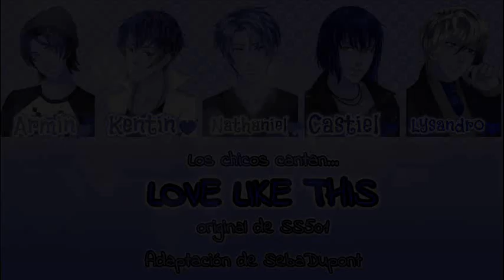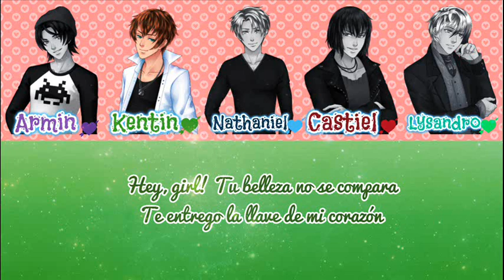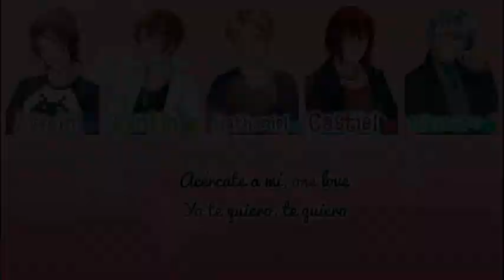Los chicos de Corazón de Melón cantan... ¡Love like this!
San Valentín no tiene por qué limitarse a un día, ¿no, dulzuritas?
¡Ah! Tenía intenciones de subir este vídeo ayer por el Día del Amor y la Amistad, pero no estaba listo. Y... ¡bueno! En el instituto Sweet Amoris todos los días se celebra el amor con estos chicos o eso quisiéramos.

En esta ocasión les traigo un color coded con la canción "Love like this", de la banda coreana SS501. Sé que estamos infectados con canciones de KPop y CDM, pero una más creo que no hace daño y ¡vamos, no me lo nieguen! Las voces de estos chicos son sensuales y justamente son cinco, ¿por qué no aprovecharlo? ¿O acaso no se imaginan que si los chicos de CDM hablaran en coreano, sonaría así más o menos? Además, ¡me moría de ganas por hacer este vídeo! :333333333 (también me gustaría hacer un montaje con otra canción de esta banda con los chicos de CDM, pero luego, luego).

Usé la traducción y adaptación del cover de Sebastián Dupont para este vídeo, hubiera podido poner el cover en lugar de la original, pero la canción no se me descargaba (?).

¡En fin! ¡Espero que la disfruten mucho! Fue hecho con amor de una fan de CDM para fans. ¡Nos estamos leyendo! :)

TODOS LOS CRÉDITOS A BEEMOOV